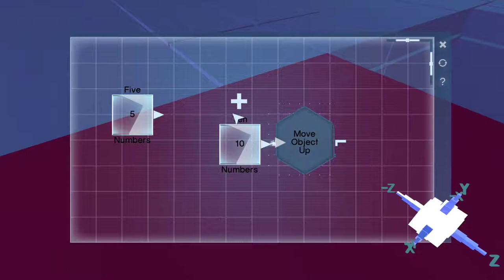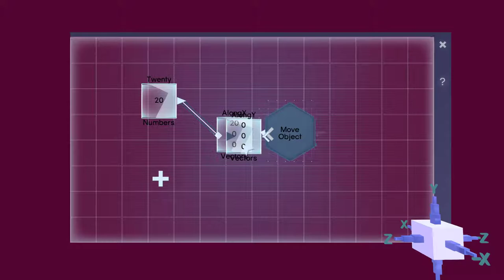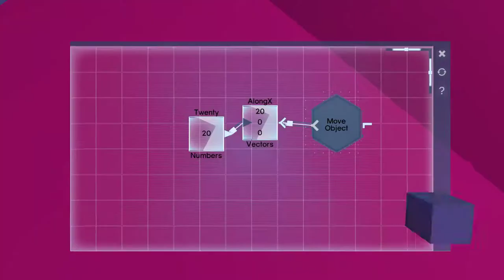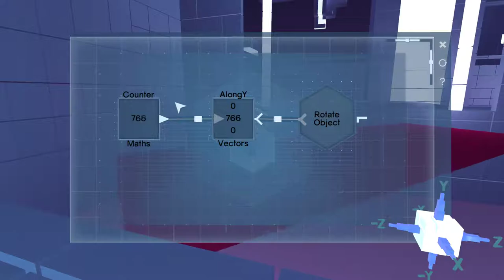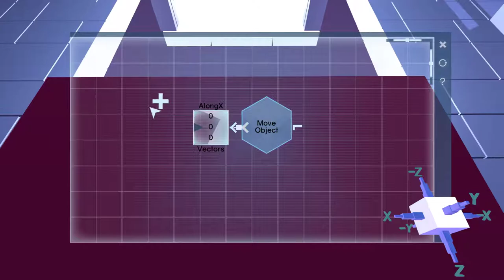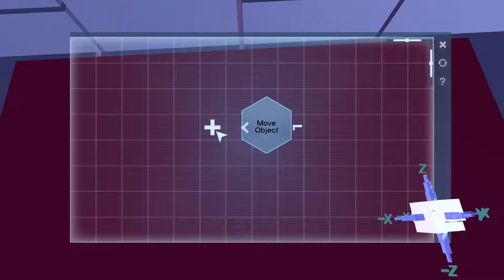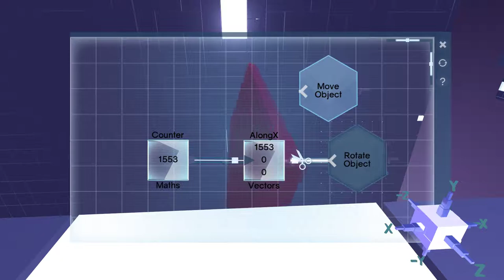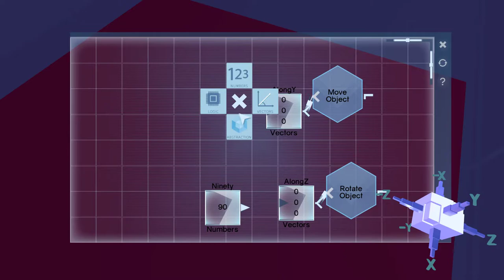Glitchspace (2016) - First Impressions Review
Glitchspace revolves around an interesting concept but becomes a tedious chore. The linear puzzles are easy enough that they aren't challenging, but frustrating enough that you want to give up. 4/10